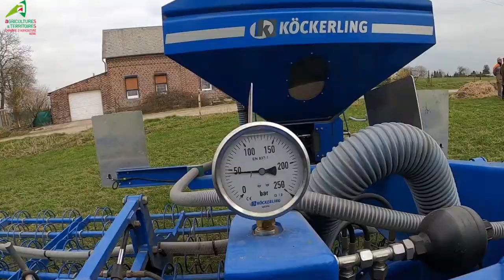Régénération des prairies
Toit savoir sur la régénération des prairies :
Témoignage de J. DAMIDEAUX, exploitant à Plomion
Explication sur la régénération des prairies en resemis ou sur-semis par Gaetan LEBORGNE, conseiller en productions fourragères Chambre d'agriculture de l'Aisne
Démonstration d'une Herse Grass